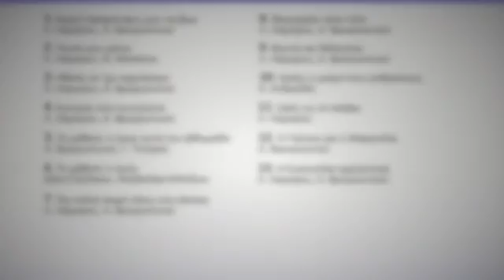2 Γλυκά μου μάτια, Λ. Λάμπρου, Ν. Μπαντζιός - Καντάδες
2 Γλυκά μου μάτια, Λ. Λάμπρου, Ν. Μπαντζιός - Καντάδες